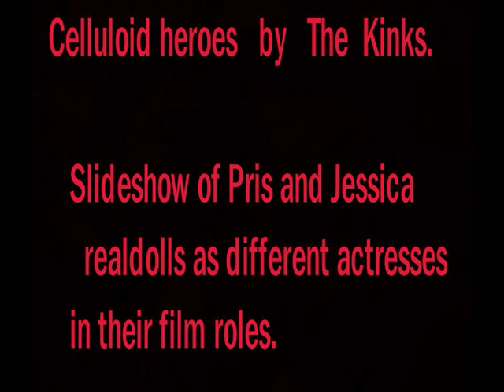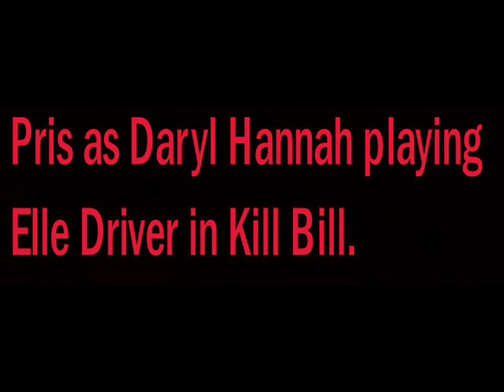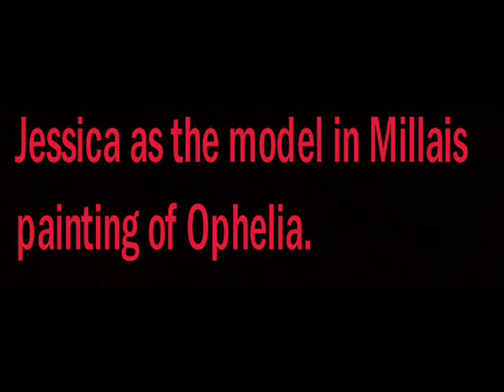celluloid heroes doll vid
Music video slideshow of my realdolls in various film roles to the music of Celluloid heroes by The kinks.